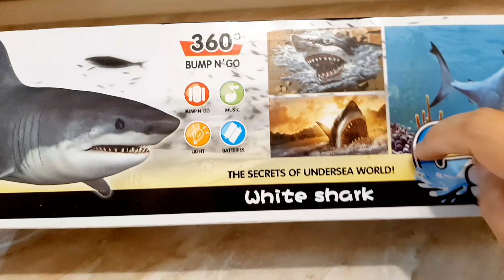UNBOXING NEW ELECTRIC WHITE SHARK